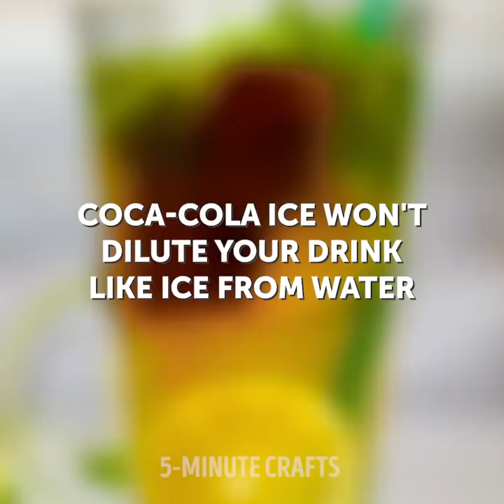19 LIFE HACKS WITH COCA COLA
TIMESTAMPS:
00:37 How to get rid of stains
01:05 Coke cupcakes
04:05 A lamp out of a Coke can
04:38 Coke flavored lip gloss
05:31 Caramelized bacon recipe